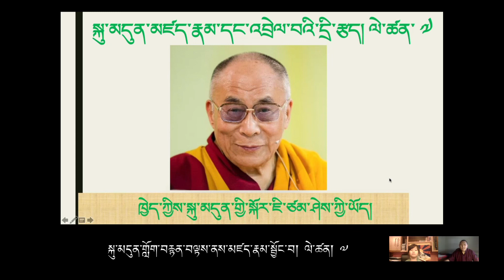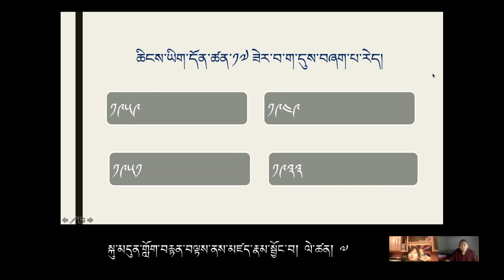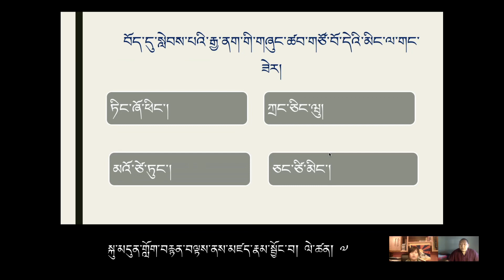སྐུ་མདུན་མཛད་རྣམ་དྲི་རྩད། ༧ 7th Quiz on The Dalai Lama